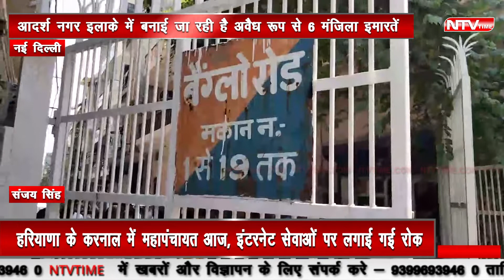new Delhi न नक्शा पास हुआ ना कोई परमिशन खड़ी कर दी बिल्डिंग भ्रष्टाचार या नही कानून का डर?